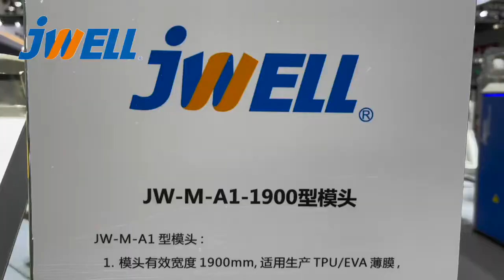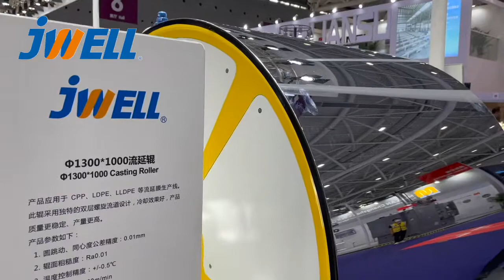Chinaplas #2021 Jwell Screw Barrel Cylinder Roller Molds Flatdie Show Online salcs@jwell cn